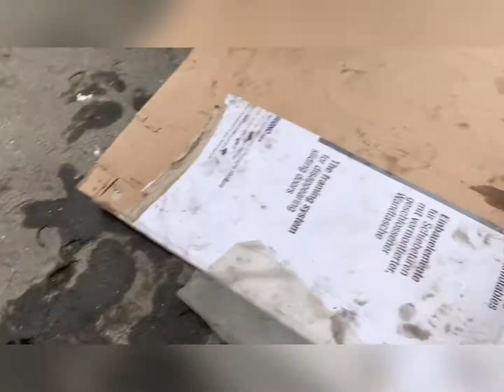Infinity q50 2.2d 170cv 2014 remplacement joint de radiateur huile A6511801165 OM651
Vous aimez cette vidéo ? Vous pouvez m'offrir un café ☕
Вам нравится это видео? Вы можете угостить меня кофе ☕
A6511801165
mercedes OM 651 2.2d 170cv
ELRING 867.720 Kit de joints, radiateur
OM 651
Pensez à m'ajouter sur instagram: